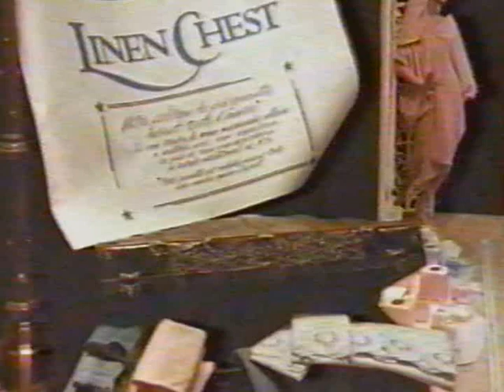1984 Linen Chest Department Store Commercial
1984 Linen Chest Department Store Commercial